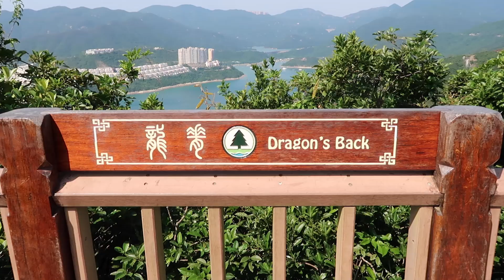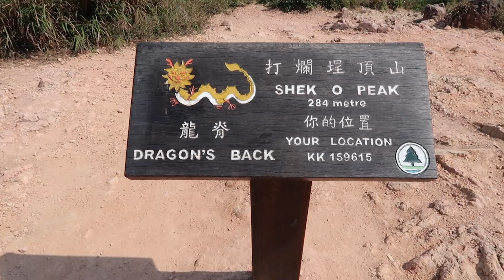Hiking the Dragon's Back // Hong Kong // Day 10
Last day in Hong Kong ending on a high note (literally).